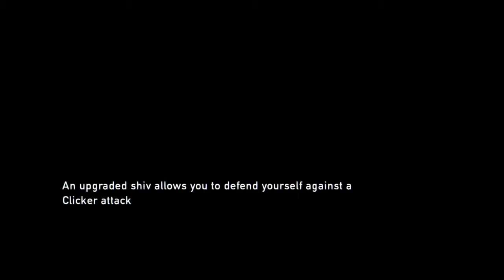The Last of Us Remastered- Let's Play 20: Clickers. Clickers everywhere.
I live in the hood, so shaking it's influence of tossing the N word around is hard. Then again- I need to go harder!